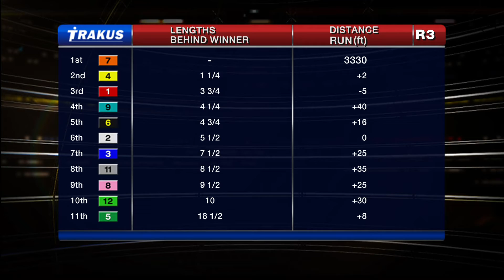Woodbine, Tbred, Oct. 3, 2014 Race 3